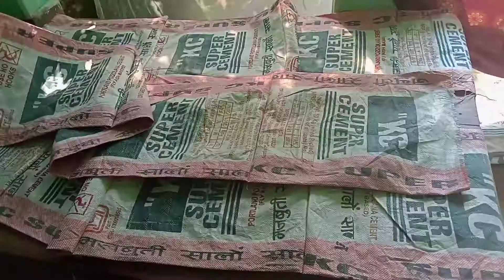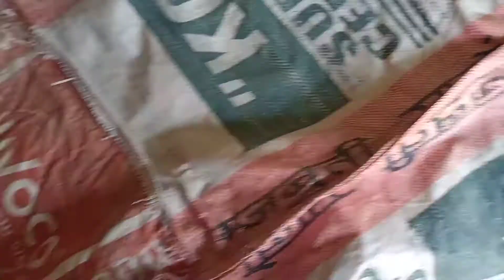कौन आया है मेरे मायके से मिलने पहली बार मेरे वीडियोf में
कौन आया है मेरे मायके से मिलने पहली बार मेरे वीडिय
helo frends aaj mere mauke se mere papa aaye hai unhi se milungi aaj to dosto video pura dekhna

vlog chenal#
Radhika rial vlog#
jindgi milegi dobara Aarti vlog#
indian vlog#
villege food#